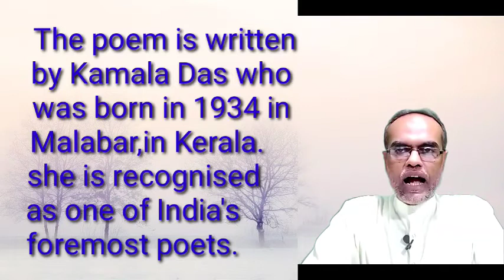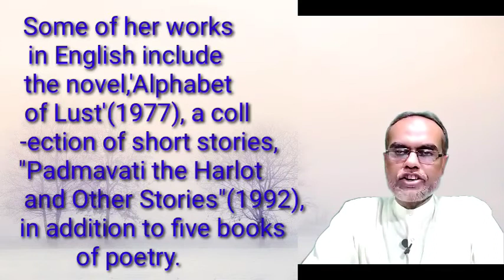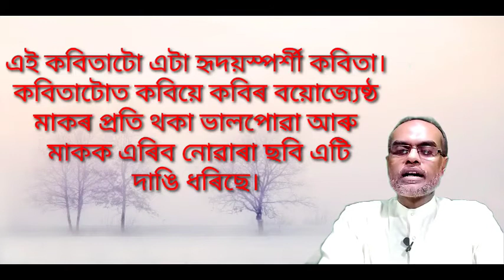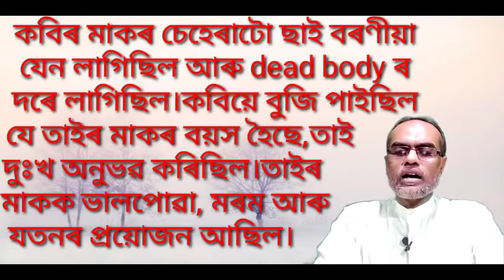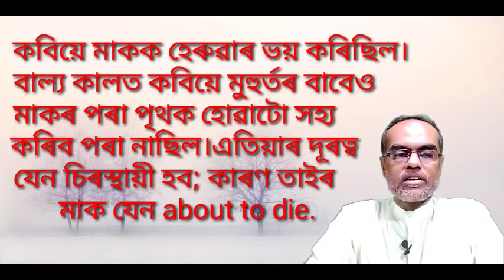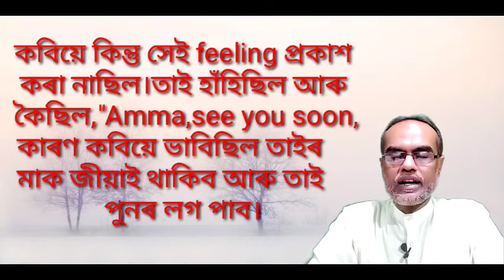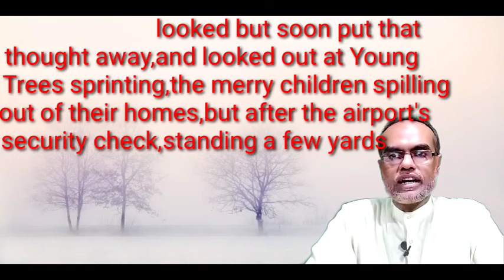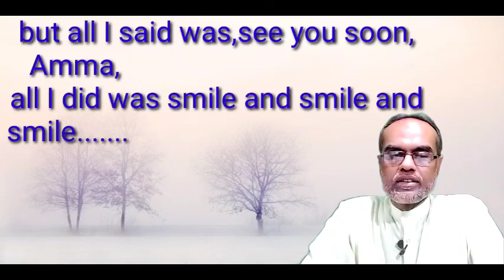HS 2nd Year | NCERT Class 12 English Textbook Poem-1| My Mother at Sixty Six |Assamese Explanation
Summary and line to line explanation of the poem'My Mother at Sixty Six' of Class 12 Poem by Kamala  Das,NCERT,POEM FOR AHSEC.

My Mother at Sixty Six in details.

My Mother at Sixty Six in Assamese explanation.

Summary of the poem,"My Mother at Sixty Six" in Assamese.

Class 12  poem My Mother at Sixty Six.

Line to line explanation of the poem "My Mother at Sixty Six" in Assamese .

Detailed description of the poem "My Mother at Sixty Six" in Assamese of Class
 12.

/youtu.be/DOx4HdsP-d4